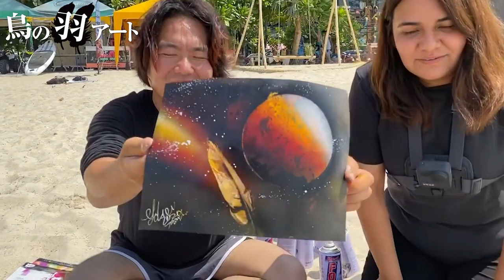【DIY】カモメが落とした羽で絵を描いたら超オシャレになった！